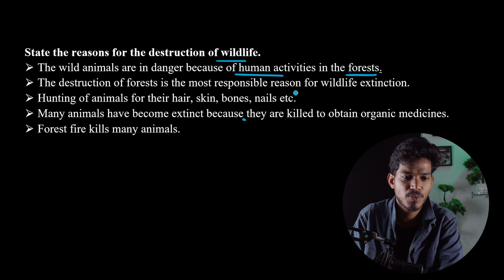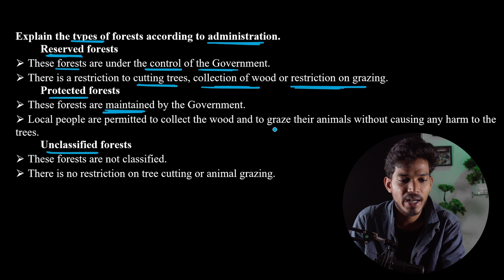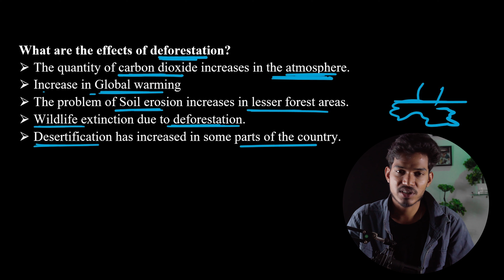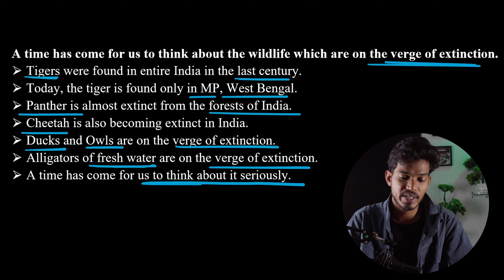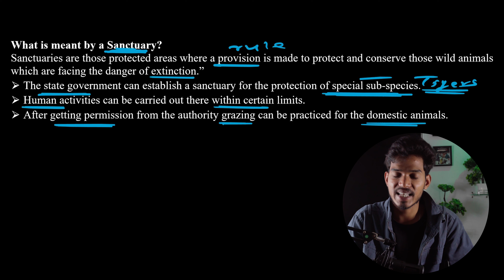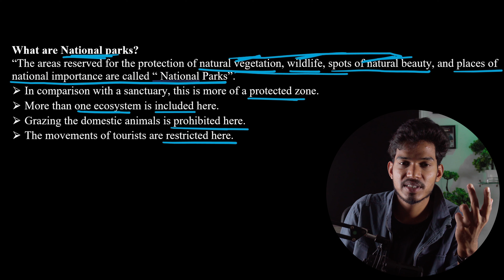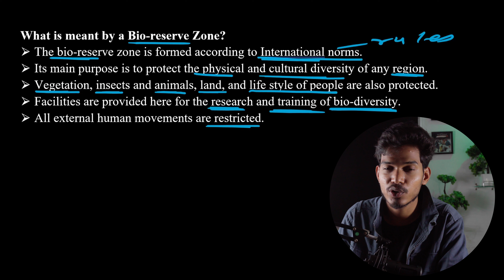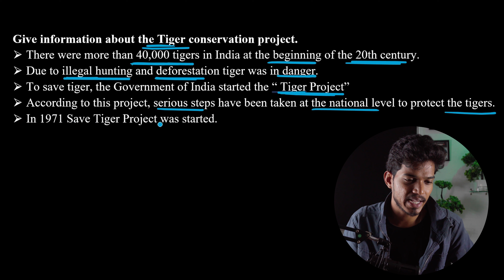9 Forests and Wildlife Resources class 10 GSEB board